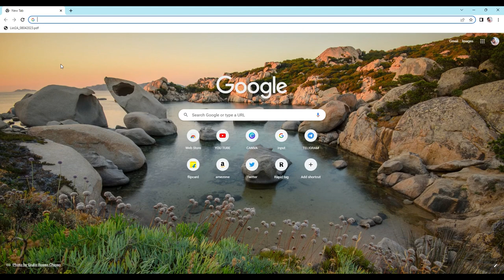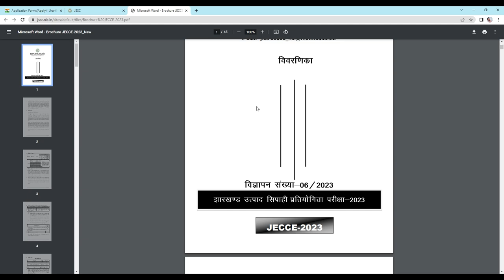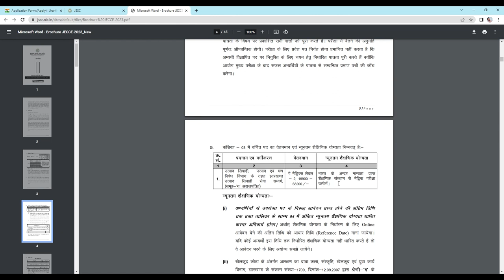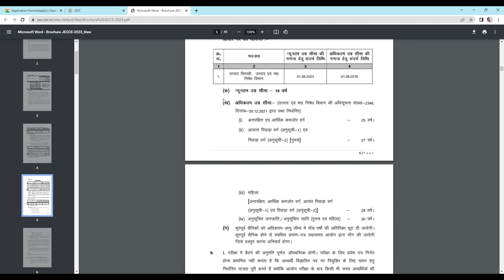How to Apply Jharkhand Constable Recruitment 2023 / Total Post- 583 / letest recuitment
इस वीडियो में हम आपको यह बताएं कि झारखंड कांस्टेबल का जो वैकेंसी आई हुई है 583 पोस्ट की  आप घर बैठे किस तरह अप्लाई कर सकते हैं । नीचे नोटिफिकेशन का लिंक और अप्लाई का लिंग दोनों का लिंग दे दिया गया है आप नोटिफिकेशन को सही से पढ़ ले उसके बाद ही फॉर्म को अप्लाई करें

What is the age limit for Jharkhand Police 2023?
What is the selection process for Jharkhand SI 2023?
How to apply up police constable online?
How much height is required for Jharkhand police?
Jharkhand Police Vacancy 2023 Online Date kya hai?
When will the Jharkhand Police Recruitment 2023 notification be made available?
Can candidates from other states apply for Jharkhand Police Recruitment 2023?
What is the age limit for Jharkhand Police vacancy 2023?
What is the age limit for DP Constable 2023?
jharkhand police bahali 2023
jharkhand police requirements 2023
jharkhand excise constable 2023
jharkhand excise constable recruitment 2023
jharkhand constable vacancy
jssc constable vacancy 2023
jharkhand police constable new vacancy 2023
jharkhand special branch constable vacancy
2023
jharkhand police constable vacancy
jharkhand constable age limit
jharkhand constable admit card 2023
jharkhand excise constable admit card 2023
jharkhand excise constable age limit
jharkhand excise constable admit card
jharkhand police constable all details
jharkhand police constable age limit
jharkhand excise constable ka admit card kab
aaega
jharkhand excise constable ka admit card kab aayega